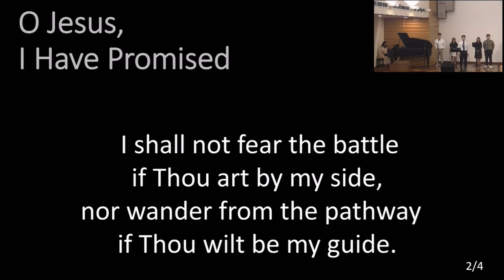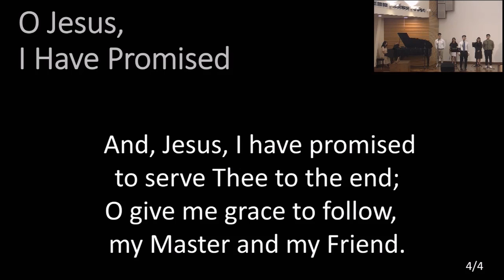O Jesus, I Have Promised [2022-01-16]